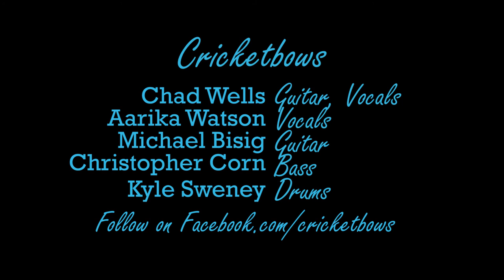Cricketbows - "Landing on the Moon" live at Wells & Co. Custom Tattoo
Cricketbows recently invited TreblePhonic to Wells & Co. Custom Tattoo. Front man Chad Wells talked about the origins of the band and they performed their hit song "Landing on the Moon."